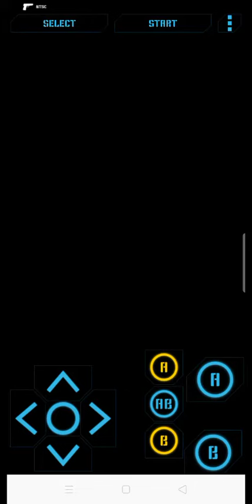Wild gunman 1 outlaw zapper gun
80's Gamers Zone - your preferred channel for 80's fun!

Wild Gunman is a light gun shooter game created by Nintendo. Originally created as an electro-mechanical arcade game in 1974 by Gunpei Yokoi, it was adapted to a video game format on an arcade cabinet and light gun. It was released in 1985 as a launch game for the Nintendo Entertainment System with the Zapper light gun.

The original version of Wild Gunman is one of Nintendo's electro-mechanical arcade games created by Gunpei Yokoi and released in 1974. It consists of a light gun connected to a 16 mm projection screen. Full-motion video footage of an American Wild West gunslinger is projected onto the screen. When this enemy character's eyes flash, the player draws and fires the gun. If the player is fast enough, the projection changes to that of the shot gunman falling down; otherwise it shows the gunman drawing and firing his gun. A victorious player faces off against several more gunslinger opponents.

In 1984 in Japan, the Famicom version was released for use with the Zapper gun peripheral. (Source: Wikipedia)